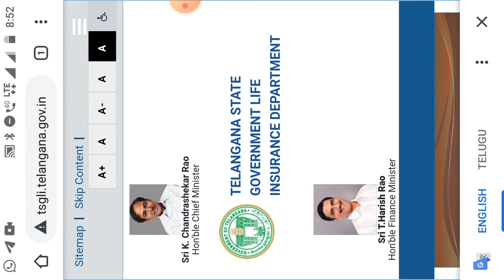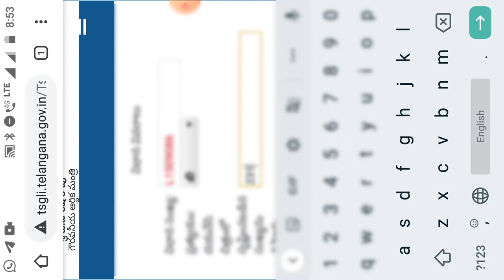How to download TSGLI Policy bond A, B, C...bonds sadanna social lessons